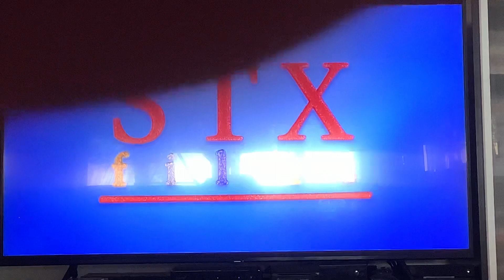Uglydolls Foxtel Movies Family Intro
I Hate This Movie Nowadays since Late 2021!
If Anyone likes this Movie You Know The Drill.